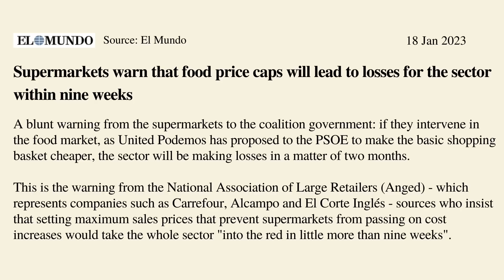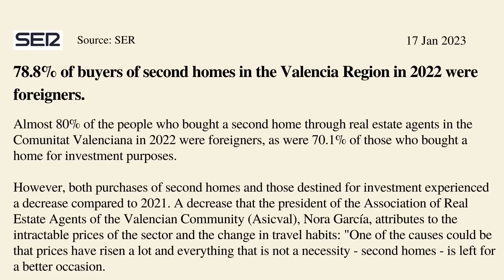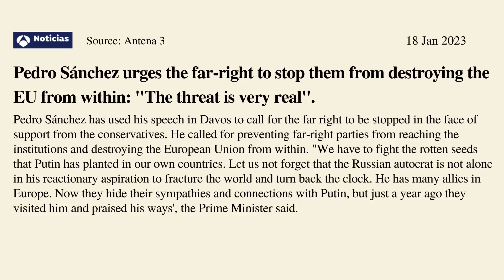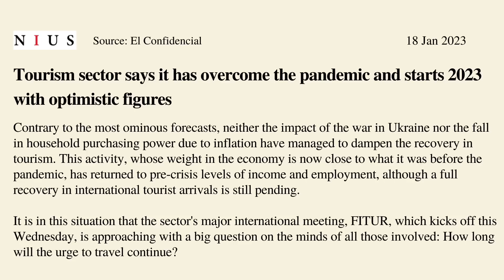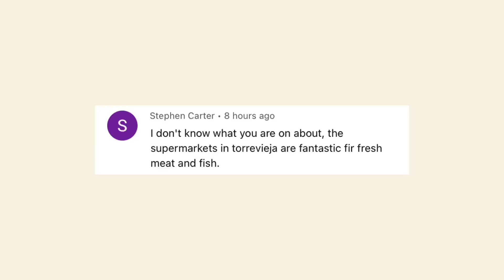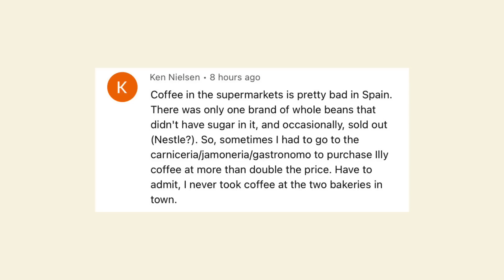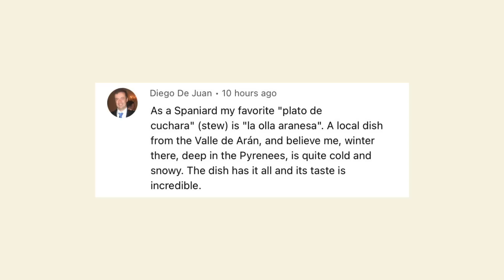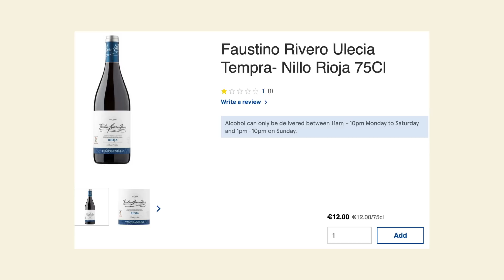Spain Update - "Have to fight the rotten seeds"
Spain update and PM Sánchez has called on world leaders to stop the far right side of politics getting into governments in Europe.